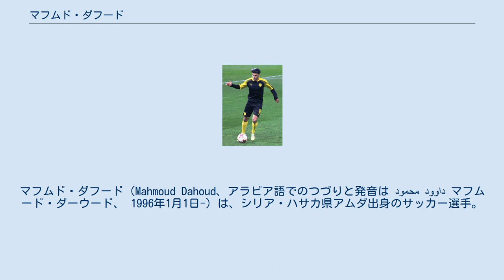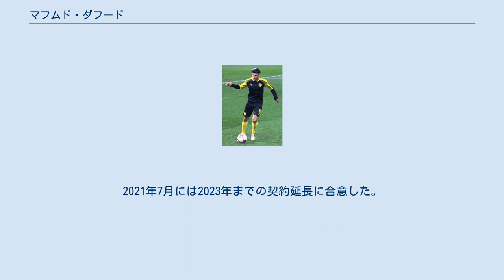マフムド・ダフード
マフムド・ダフード（Mahmoud Dahoud、アラビア語でのつづりと発音は محمود داوود マフムード・ダーウード、 1996年1月1日-）は、シリア・ハサカ県アムダ出身のサッカー選手。
ボルシア・ドルトムント所属。
シリア系ドイツ人で年代別代表ではドイツ代表でプレーしている。
 1995年に誕生、翌年にドイツに移住。
2010年にフォルトゥナ・デュッセルドルフからボルシア・メンヘングラートバッハに加入した。
2014年8月に7-0で勝利したヨーロッパリーグのプレーオフであるFKサラエヴォとの試合でデビューした。
 2015年9月23日にはグラートバッハで2試合目のスターティングメンバーとして出場したFCアウクスブルク戦でブンデスリーガ初ゴールを記録した。
 2015年9月30日に行われたチャンピオンズリーグのマンチェスター・シティ戦では10個のインターセプションを記録し、この試合で最もボール奪取した選手となった。
 2017年3月30日、2017-18シーズンからボルシア・ドルトムントへ加入することが発表された。
移籍金は非公表。
2021年7月には2023年までの契約延長に合意した。